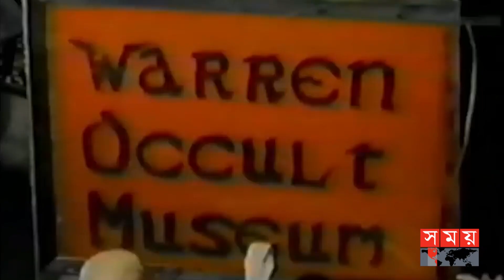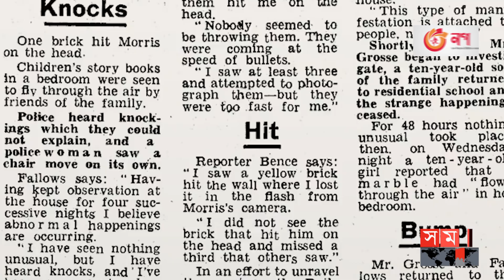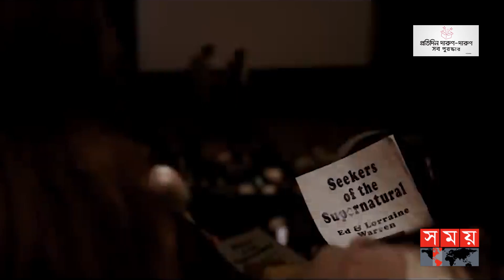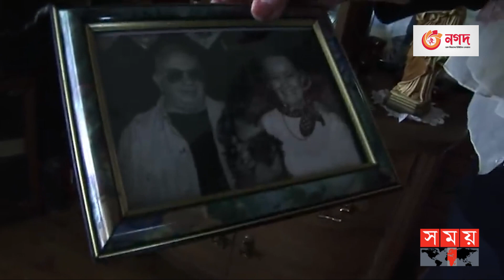অভিশপ্ত বস্তু নিয়ে ওয়ারেন দম্পতির সংগ্রহশালা | Ed and Lorraine Warren | Paranormal investigator